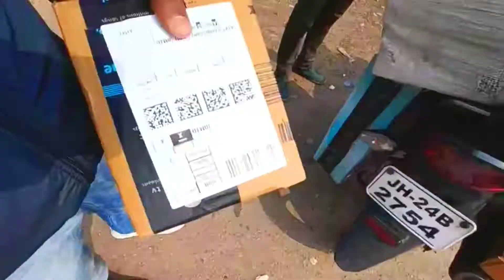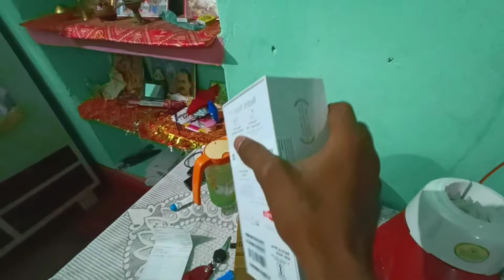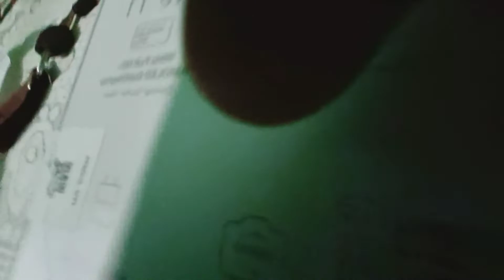Bhaiya gifted new phone to Bhabhi !! Redmi Note 11